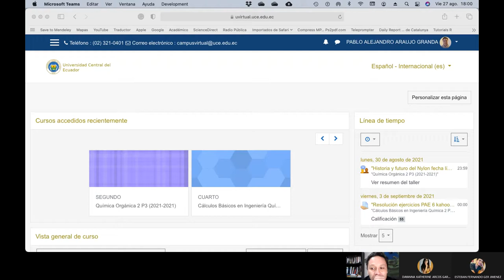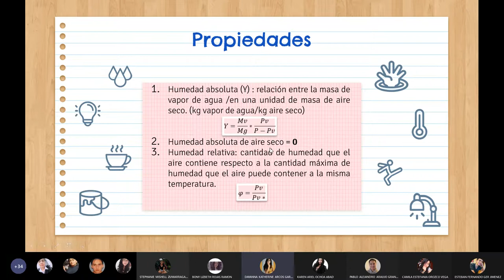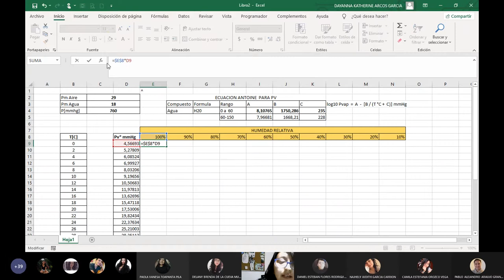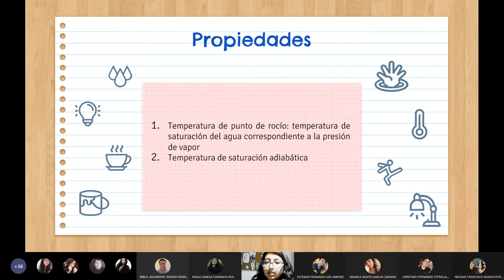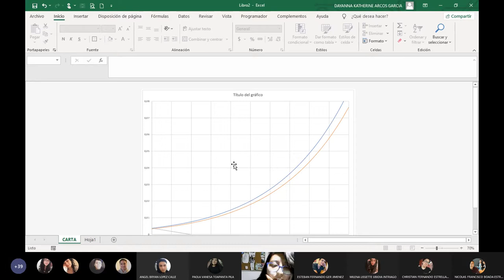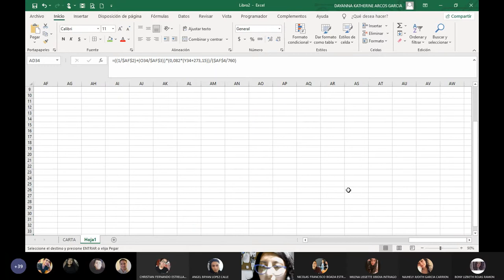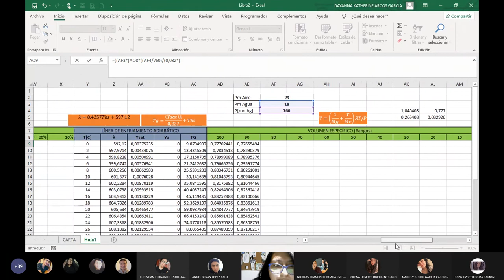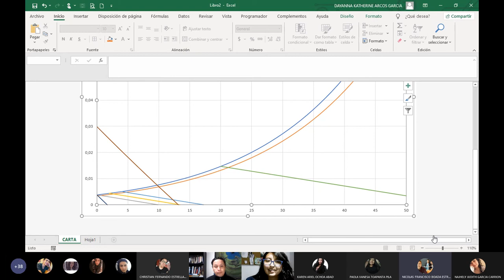Básicos II - PAE: ¿cómo construyo mi propia carta psicrométrica? - 27.08.2021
En este PAE construimos la carta psicrométrica a cualquier presión atmosférica